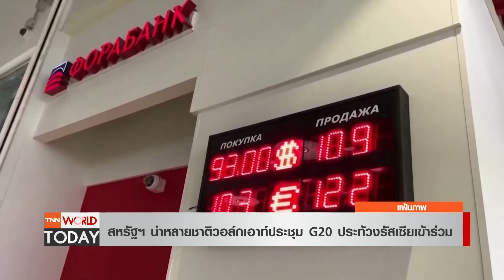สหรัฐฯ นำหลายชาติวอล์คเอาท์ ประชุม G20 ประท้วงรัสเซีย l TNN World Today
รัฐมนตรีกระทรวงการคลังอินโดนีเซีย ในฐานะเจ้าภาพประชุมรัฐมนตรีกระทรวงการคลังและผู้ว่าการธนาคารกลางจากกลุ่มจี 20 เปิดเผยว่า ผู้แทนสหรัฐฯ แลหลายชาติยุโรปวอล์กเอาท์ หรือเดินออกจากที่ประชุม เพื่อประท้วงที่รัฐมนตรีคลังรัสเซียที่เข้าร่วมการประชุมครั้งนี้ด้วย

อย่างไรก็ตามอินโดนีเซียชี้ว่า  จะไม่ส่งผลกระทบต่อการประชุมในภาพรวม